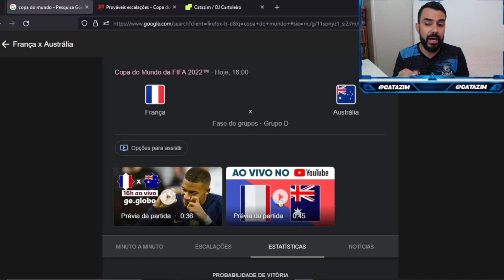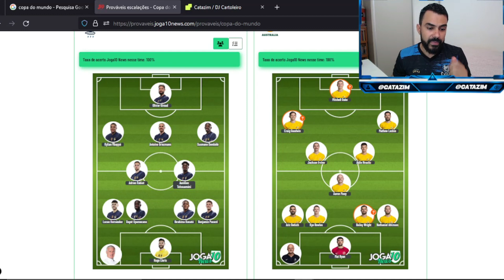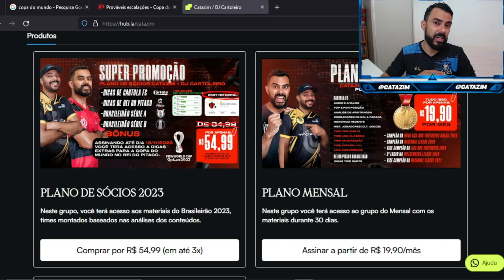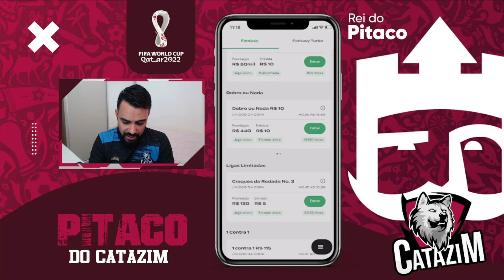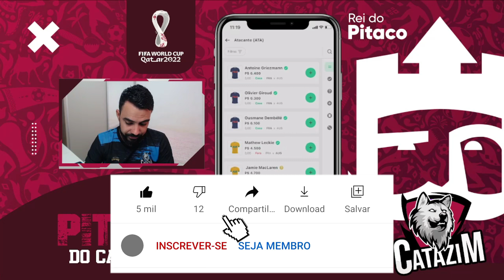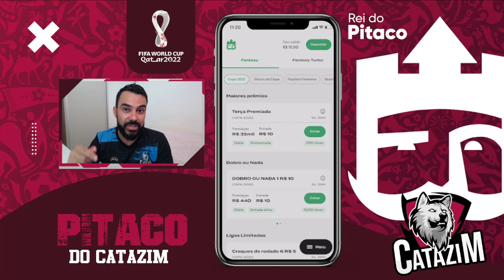DICAS PARA COPA DO MUNDO NO REI DO PITACO (FRANÇA x AUSTRÁLIA)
PROMOÇÃO PLANO DE SÓCIOS 2023 DE R$79,99 POR APENAS R$54,99

🔵Baixe o app da StockSports🔵
Já pensou em concorrer a R$2500 em premiação👇🏼

🟩A2SPORTS.BET🟩
👇🏼FAÇA SUA APOSTA COM QUEM ENTENDE👇🏼

🟤DG.IMPORTS🟤
👇🏼Faça seu pedido aqui👇🏼

catazim
cartola express
cartola fc
cartola
dicas cartola
cartola dicas
catazim
CARTOLA RESENHA
365 scores
footstats
Bessocer
seleção brasileira
seleção do milhão
Australia
França
Mbappe
Rabiot
liga dos 200 mil
copa do mundo
fifa word cup
Catar
Catar 2022
apostas esportivas
Hrustic
mooy
Duke
Kamavinga
Dembele
Deschamps
Giroud